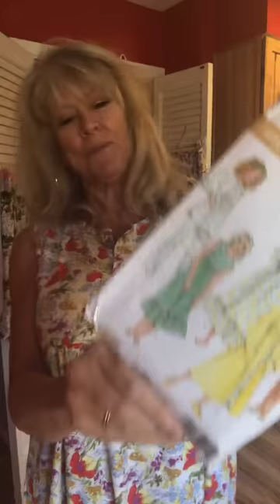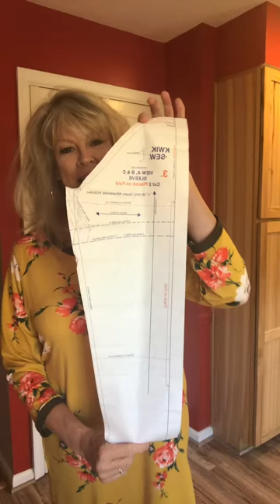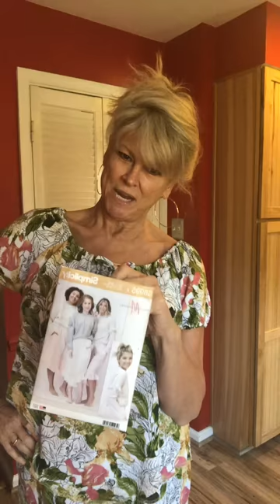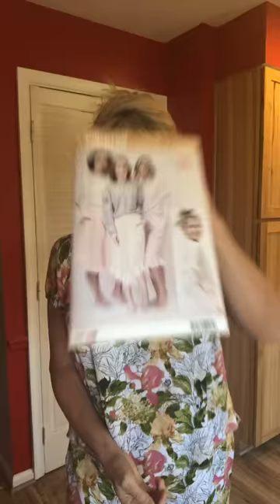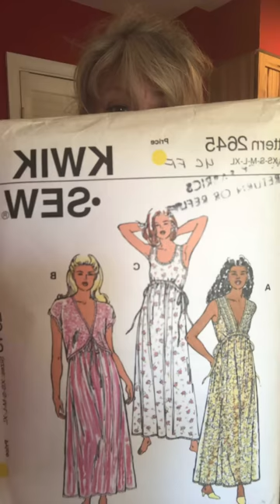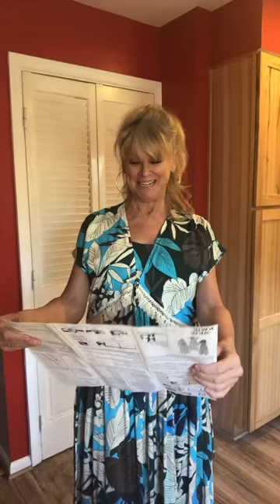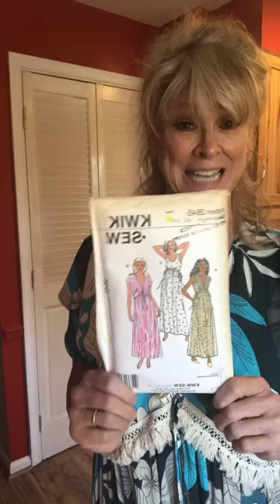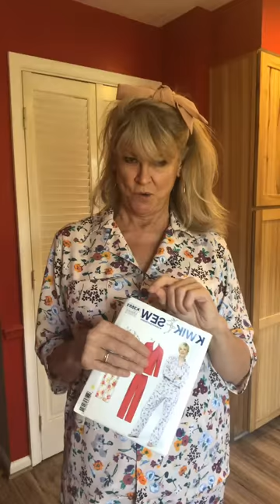Pajama Party ~ November 2022 Sewing Projects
PATTERNS FEATURED:

Simplicity 3573 (opening nightgown - Walmart cotton)
Kwik Sew 2821 (ugly mustard nightshirt)
Simplicity 9505 (peasant style top, crinkle challis)
Simplicity 8995 (crinkle challis pants w/ ruffles)
Kwik Sew 3611 (pullover knit full length nightgown)
Kwik Sew 2645 (woven nightgown w/ bolero)
Kwik Sew 3553 (classic button front pajama set)